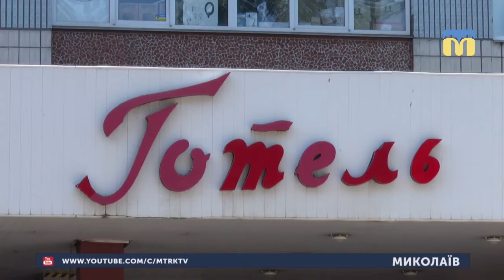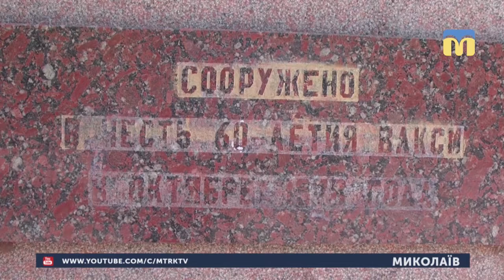29.05.2019. Новини. 13:30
Інформаційна картина дня (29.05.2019) поглядом кореспондентів телеканалу “Миколаїв” (випуск новин — 13:30):
- на електрону пошту одного з готелів Миколаєва надійшло повідомлення про замінування;
- Члени виконкому не підтримали питання часткового демонтажу пам’ятного знаку Ленінському комсомолу;
- У селі Безводне Миколаївського району діє притулок для корів;
- Друга «ракетка» України Леся Цуренко успішно стартувала на другому в сезоні турнірі серії Grand Slam – Відкритому чемпіонаті Франції з тенісу.